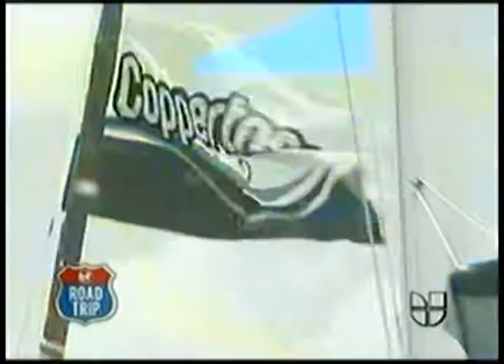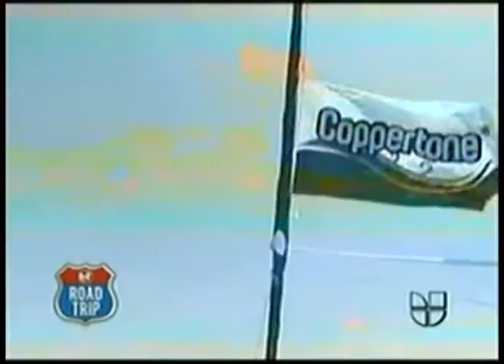Coppertone® Sun Explorers - Pesca de Marlin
ASF y los Coppertone® Sun Explorers se adentran a mar abierto en busca de elusivo Marlin